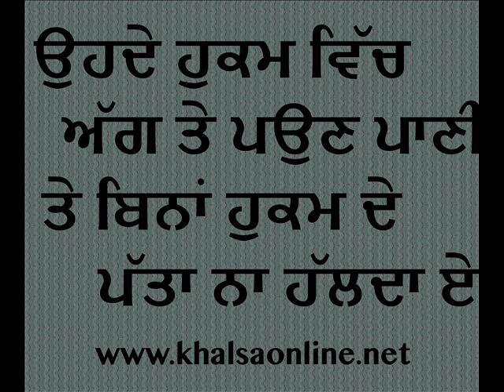hardeep cheema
Description